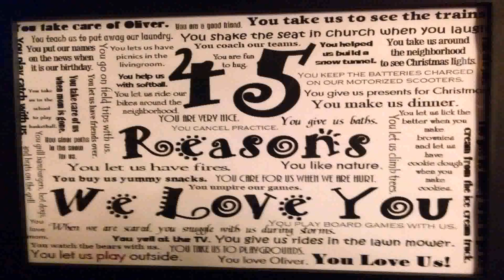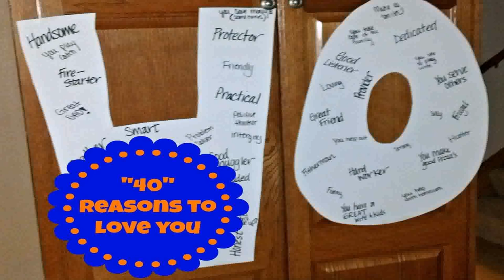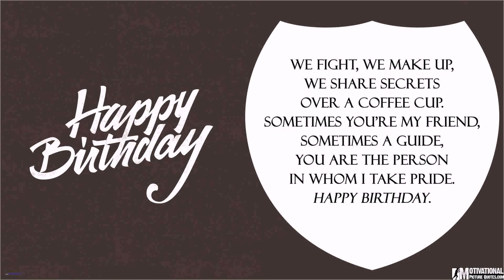40th Birthday Favors For Him